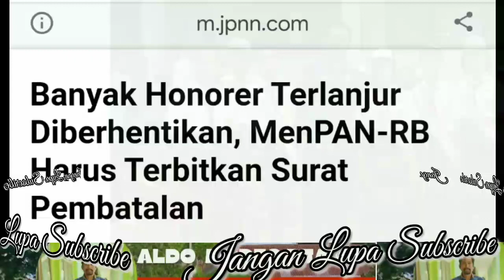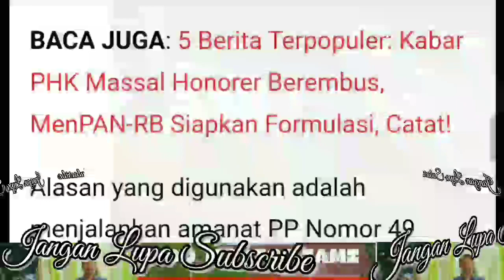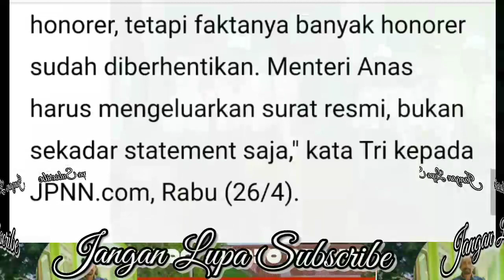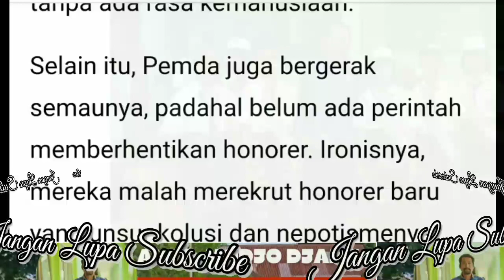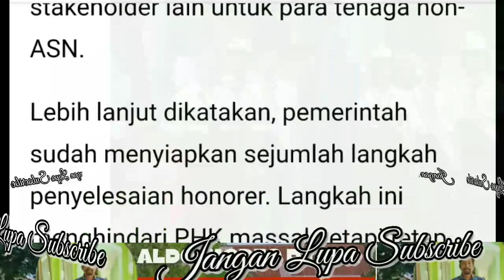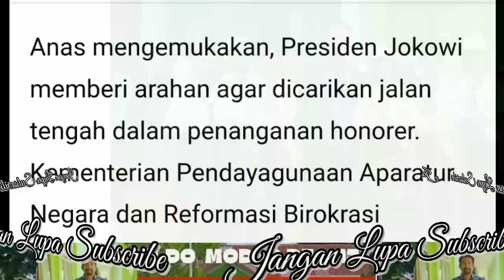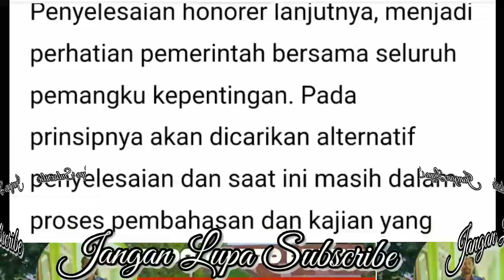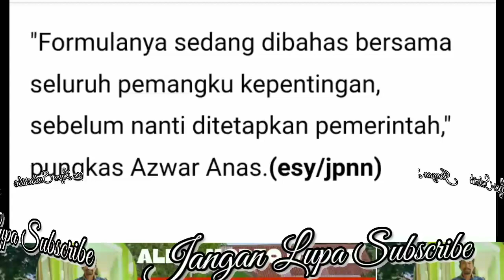Banyak Honorer Terlanjur Diberhentikan, MenPAN-RB Harus Terbitkan Surat Pembatalan